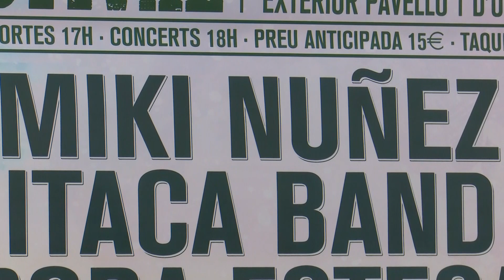Suspès Lo Riu Sona Festival d'Amposta i els dos concerts de Txarango, a l'espera de noves dates